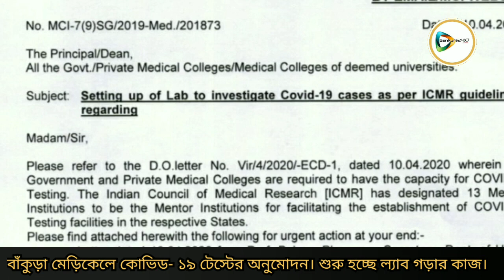বাঁকুড়া মেড়িকেলে কোভিড- ১৯ টেস্টের অনুমোদন। শুরু হচ্ছে ল্যাব গড়ার কাজ।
ভালো খবর : অবশেষে বাঁকুড়ায় করোনা পরীক্ষা কেন্দ্র গড়ার অনুমোদন মিলল। আইসিএমআরের গাইডলাইন মেনে রাজ্যের করোনা কমিটির উপদেষ্টা ডাঃ অভিজিৎ চৌধুরীর ততত্ত্বাবধানে এই ল্যাব তৈরির কাজ শুরু করেছে হাসপাতাল কতৃপক্ষ। প্রসঙ্গত কোভিড-১৯ সংক্রমণ ধরার সবথেকে কার্যকরি ও বৈজ্ঞানিক পদ্ধতি হল আরটি-পিসিআর টেস্ট (রিভার্স ট্রান্সক্রিপশ-পলিমারেজ চেন রিঅ্যাকশন) পদ্ধতি। এই পদ্ধতিতে বাঁকুড়াতেও ল্যাব গড়ে ওঠার যাবতীয় কাজ ইতিমধ্যেই চলছে বলে জানিয়েছে মেডিকেল কতৃপক্ষ। এর জন্য পিডাব্লুডি বিল্ডিং ও ল্যাবের ইন্টিরিয়র পরিকাঠামো গড়ার কাজ করবে। মেডিকেলের নুতন ভবনের মাইক্রোবায়োলজি বিভাগ সংলগ্ন দোতালায় গড়ে তোলা হচ্ছে এই ল্যাব।প্রশিক্ষণ দেওয়া হচ্ছে ল্যাব টেকনিসিয়ানদেরও। এত দিন বাঁকুড়ায় করোনা পরীক্ষার ব্যবস্থা না থাকায় মেদিনীপুর মেডিকেলে লালারস সংগ্রহ করে পাঠাতে হত।যাতে সময় লাগত বেশী। এপর্যন্ত ৮১ জনের পরীক্ষা ক্লোড চেইনে মেদিনীপুরে স্যাম্পেল পাঠিয়ে পরীক্ষা করানো হয়েছে।এবার বাঁকুড়ায় ল্যাব চালু হলে বাঁকুড়ার দ্রুত করোনা পরীক্ষা করা যাবে। প্রসঙ্গত, রাজ্যের দক্ষিণ বঙ্গে বাঁকুড়ার পাশাপাশি পুরুলিয়া ও বর্ধমানেও ল্যাবের অনুমোদন মিলেছে।
দেখুন 🎦 ভিডিও। 👇